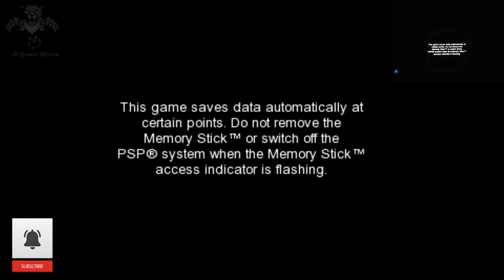Doodle Fit - PlayStation Vita - PSP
Description
Compatible with PlayStation®3, PSP® (PlayStation®Portable), PlayStation®Vita and PlayStation®TV.

Doodle Fit, the best-selling puzzle game, is finally here! Featuring 12 beautiful themes and 350 tricky puzzles with 600+ solutions. All this gives you more than 15 hours of pure gameplay!
Your task in Doodle Fit is simple: fit the sets of blocks into the given shapes. Drag the blocks into position to find a layout that covers the whole shape. A level is complete when all blocks have been used and there is no more space free in the shape.